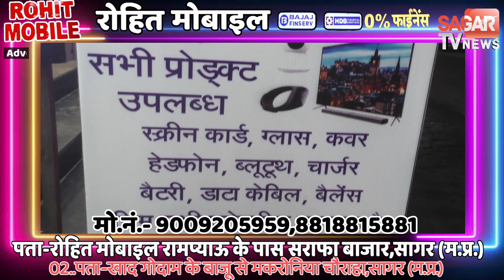मध्यप्रदेश सरकार ने किसानों के साथ छल किया है- कांग्रेस विधायक हर्ष यादव|| SAGAR TV NEWS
मध्यप्रदेश सरकार ने किसानों के साथ छल किया है- कांग्रेस विधायक हर्ष यादव